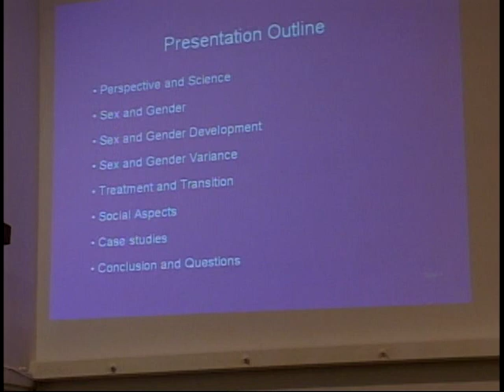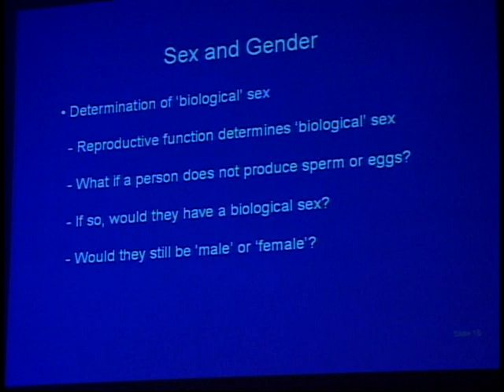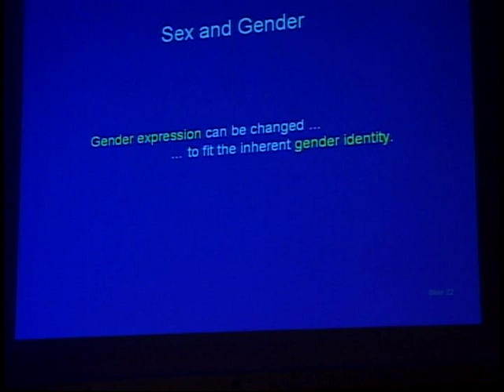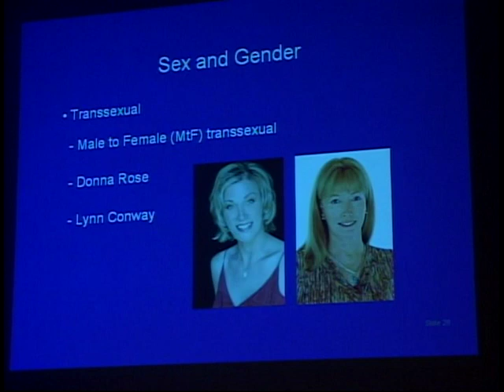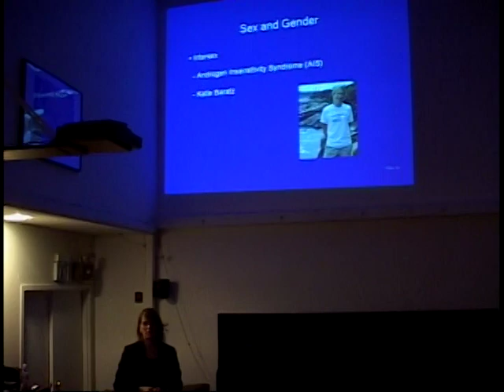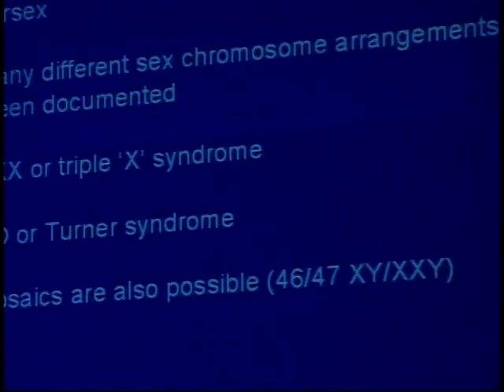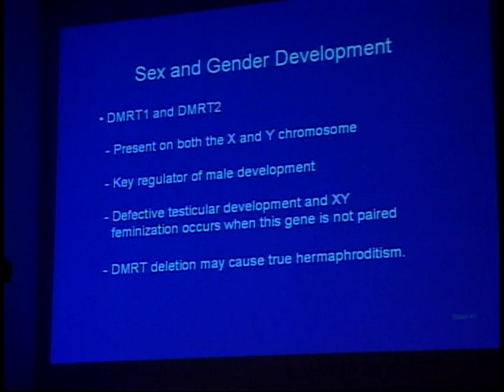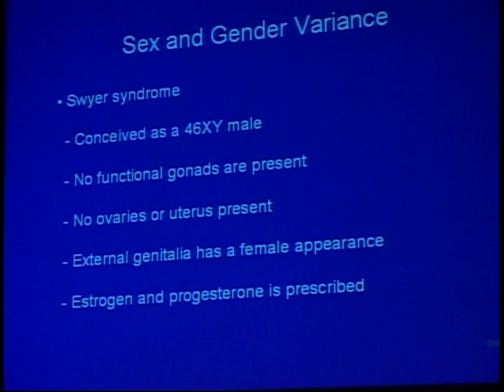Sex, Gender and Society: A Transgender Perspective (Part 1)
Lauren Scott, Equality Nevada
Wardell B. Pomeroy Lecture Series